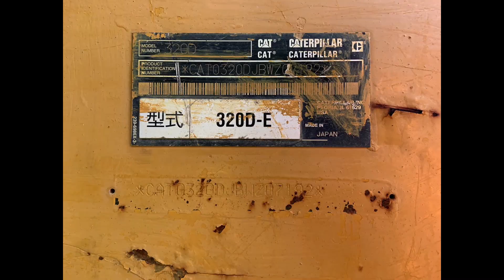*Inspection* Caterpillar 320D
Inspect excavator
Made in Japan
CAT, 320D, BWZ071XX,  2012y,  7446hrs
*Com piping/ Multi lever/ 600mm shoe